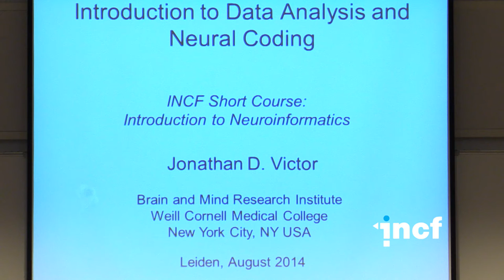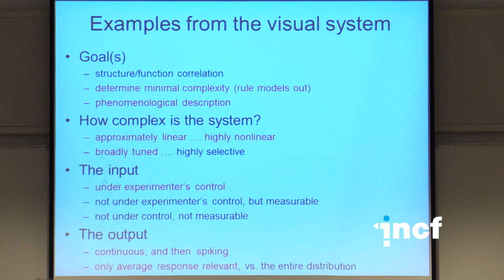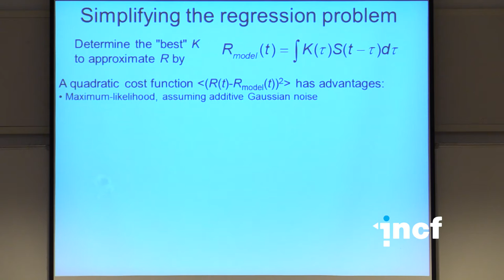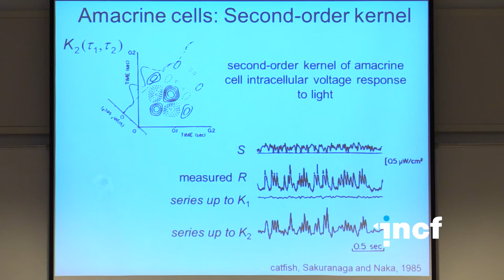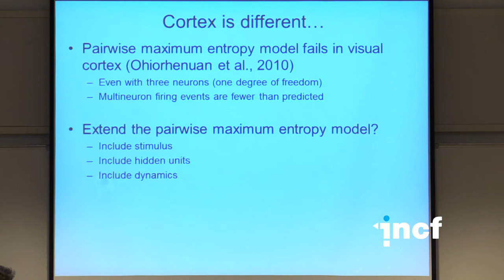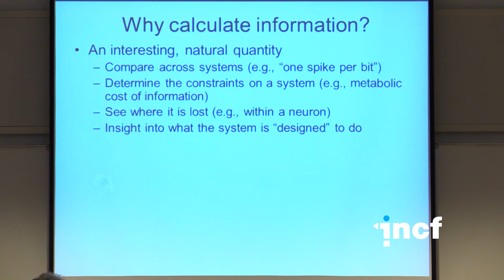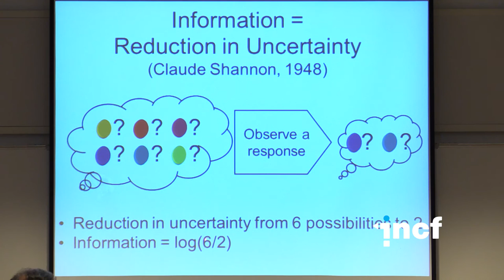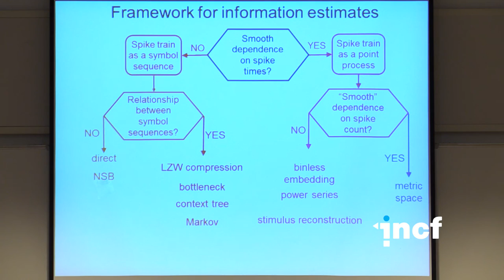Jonathan D. Victor - Data analysis and neural coding [2014]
INCF Short course: Introduction to neuroinformatics
22-23 August 2014 in Leiden, the Netherlands

Speaker: Jonathan D. Victor. Weill Cornell Medical College, New York, United States.
Talk title: Data analysis and neural coding

INCF is offering a two-day course that provides an introduction to and overview of a wide range of topics within neuroinformatics by leading experts in the field.

Topics covered:
    data analysis and neuronal coding
    databases and ontologies
    multiscale modeling
    neuroengineering
    simulation/computation/workflows
    visualization